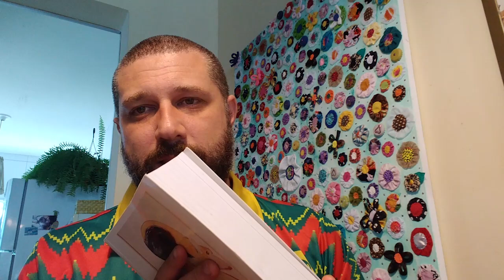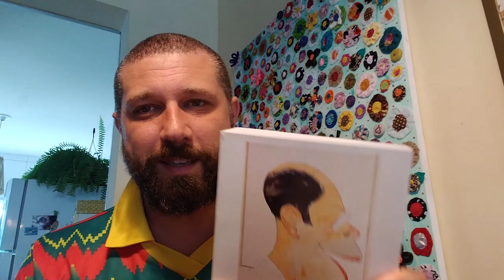Farofa literária - EP05 - Marujada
*Quem Somos*
Apresentamos o nosso Canal Doce Limão, onde divulgamos vídeos informativos, educativos e receitas que buscam ampliar conhecimentos e desenvolver práticas sobre nutrição e saúde plural.

Os conceitos fundamentais das nossas abordagens são a pautados na Alimentação Regenerativa, que integra práticas como desintoxicação, hidratação e alcalinização do organismo, através do consumo consciente de alimentação baseada em plantas (veganismo), prioritariamente crus e de curta distância (locavorismo) como pilar e essência para uma vida mais saudável, equilibrada e irrigada de paz interior: a salutogênese (a gênese da saúde).

Aqui você aprenderá receitas deliciosas e irá conhecer a ciência por trás das nossas abordagens. E que saúde não se compra: se conquista!

onde todo este material e muito mais se encontra organizado por categorias em mais de 3 MIL páginas públicas.

*Seja nosso ASSINANTE na NOVA plataforma do Hotmart* dos nossos mais de 15 cursos